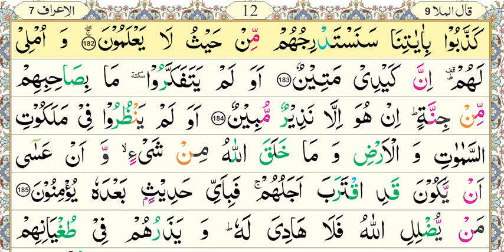National Book Foundation, Aasan Nazra Quran, Parah#9, Surah Al-A'raf